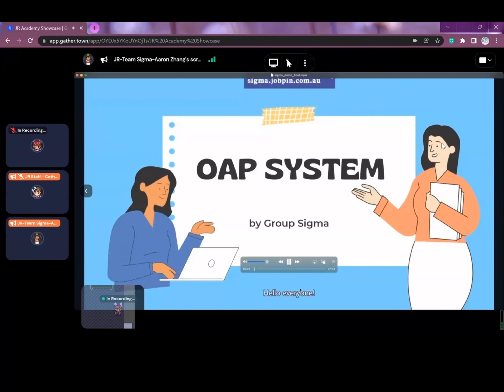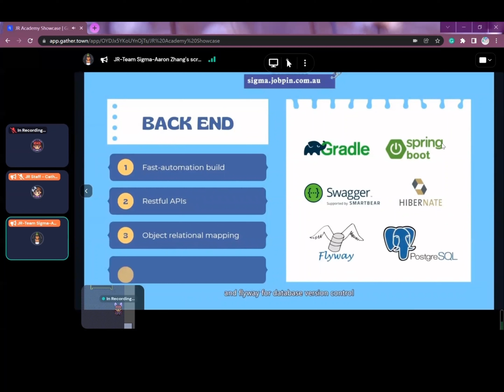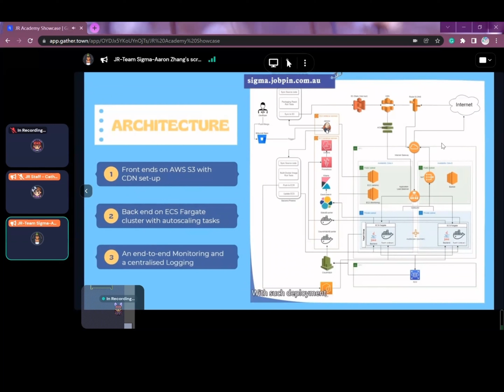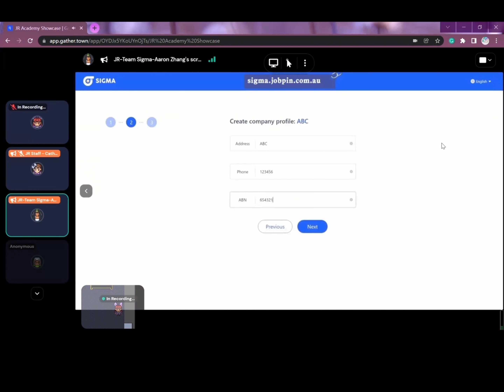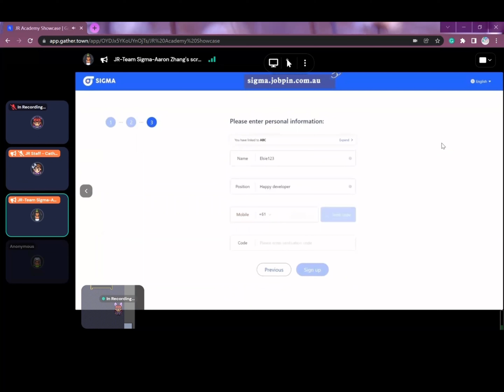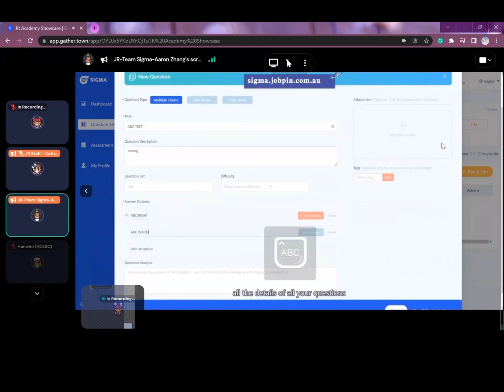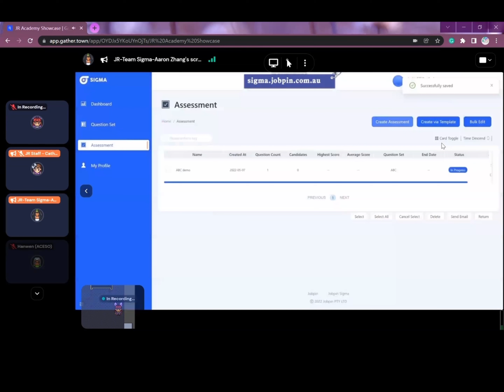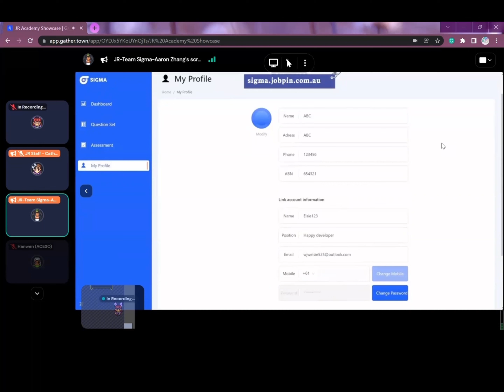JR Academy Leading-edge showcase --Team sigma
❤️Follow Me❤️

匠人小花：XiaoreJRMel
悉尼客服微信：sydneyjiangren  ,  tech_sydney
墨尔本客服微信： jr-mel-admin  ,     jr-mel-admin2
布里斯班微信：annjiangren  ,  jracademy_business
阿德莱德微信：jracademy-ade
匠人找工微信：jiangren_jobs